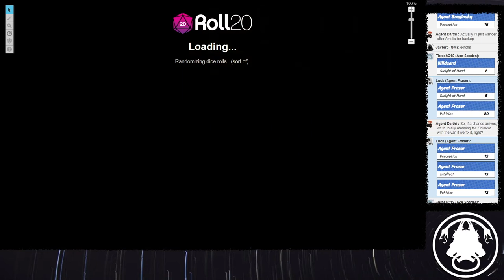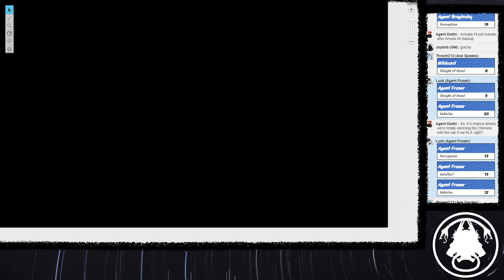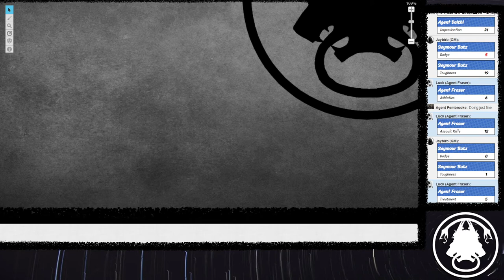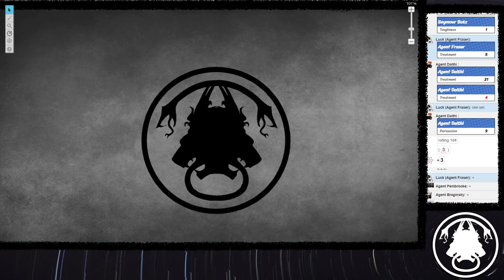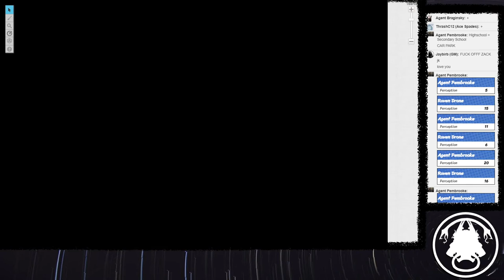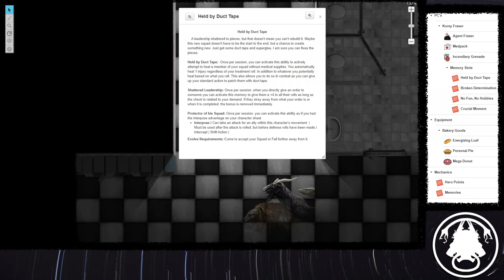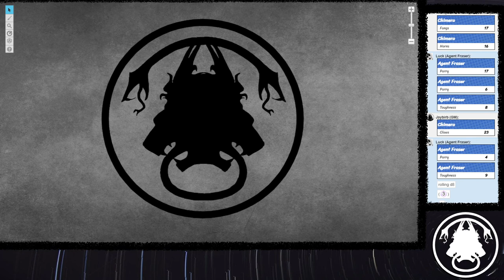Inadequately Prepared | Session #4 | Chaotically Poor Decisions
The Squad convene with Mylo at the abandoned St. Asaph's High School in hopes of finding and saving the missing cop Paul Warren. Are they able to find him before he is killed by the mighty chimera? or will he die by the claws of the horrifying beast?